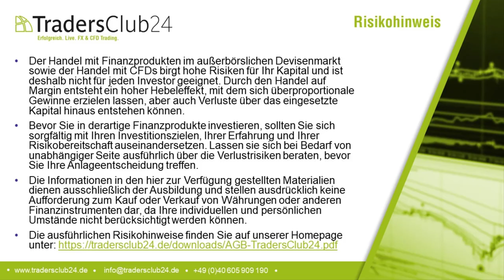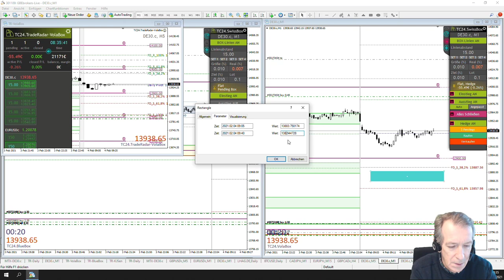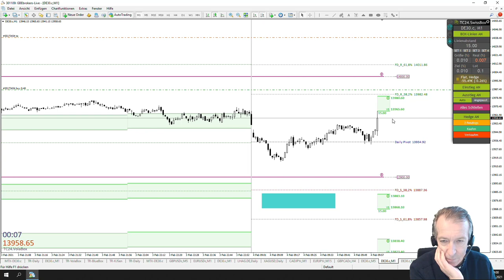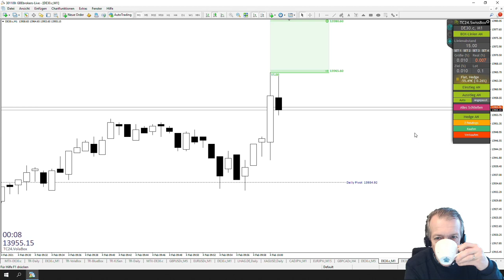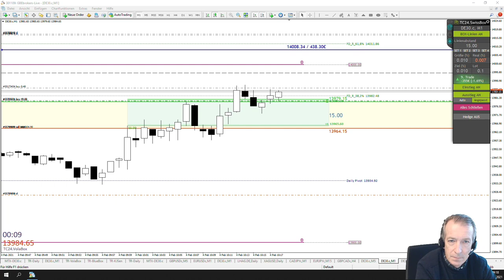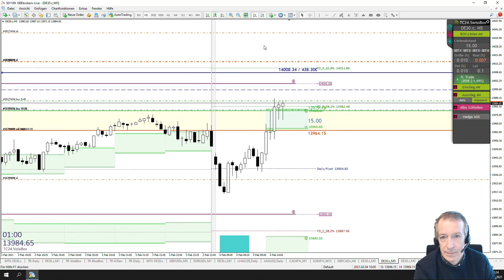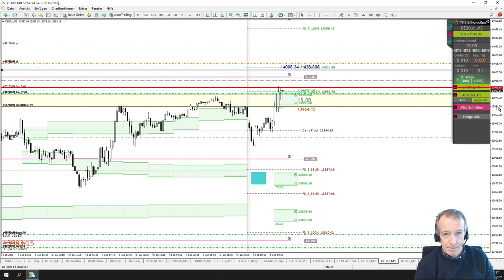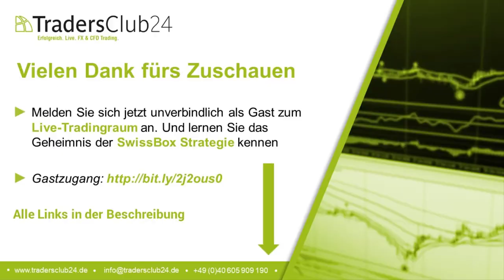LiveTrades vom TradersClub24 DaxOpenRange Breakout vom 04.02.2021